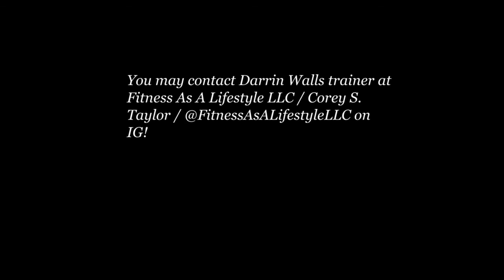NY Jets cornerback Darrin Walls Exclusive interview (Dreadboi Films)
INTERVIEW WITH THE "NY JETS" CORNERBACK DARRIN WALLS SHOT AND EDITED BY DREADBOI FILMS. A, LETS DO IT!